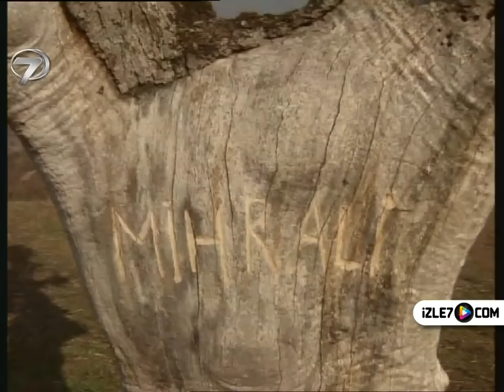MİHRALİ - 9. BÖLÜM